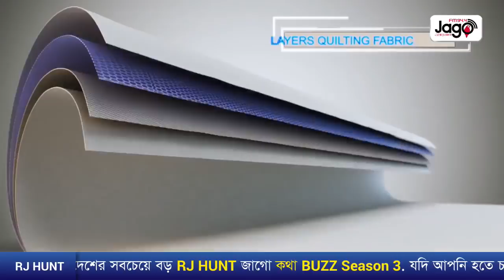Bhoot Studio Live | 06 February 2020 | 94.4 JAGO FM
Bhoot Studio Live | 06 February 2020

Presents by: Comfy Comforter

Host Name: RJ UDAY

Show Time: 10pm-1am

Every Thursday Radio : 94.4 JAGO FM